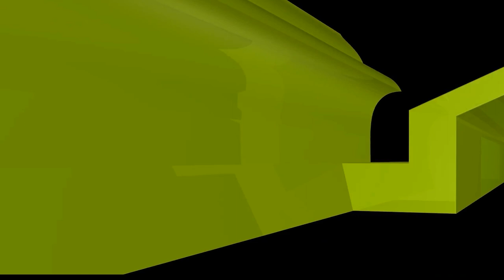নিঃসন্তান হওয়ার কারণে স্বামীর বাড়ির লোকজন নির্যাতন করে, করণীয় কী? Sheikh ahmadullah live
নিঃসন্তান হওয়ার কারণে স্বামীর বাড়ির লোকজন নির্যাতন করে, করণীয় কী?  ইসলামী প্রশ্নোত্তর II Sheikh ahmadullah live